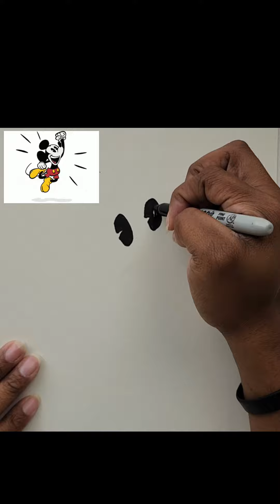How to draw Mickey Mouse coloring for kids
Strategy

The Best TikTok Hashtags to Use to Grow Your Views and Reach

Master TikTok hashtags to ensure your TikTok marketing strategy makes a splash on today’s hottest social media platform.

Stacey McLachlanOctober 21, 2021

Creating great TikTok content is one thing; getting people to actually look at it is another. But harness the power of TikTok hashtags to complement your editing techniques, and you’ll be set to conquer the TikTokosphere (a cool new phrase that is not taking off at the rate I want it to).

If you’re here reading this, you probably already are more than aware TikTok is the social media app that’s swept the world’s smartphone users off their feet. It’s been downloaded more than two billion times and is available in more than 200 countries. TikTok is jam-packed with content and users, which means that it takes some effort and intention to make your videos stand out from the crowd.

Here’s how to master the fine art of the TikTok hashtag to ensure your TikTok marketing strategy will make a splash in the thrashing white-water rapids of today’s hottest social network.

Bonus: Get a free TikTok Growth Checklist from famous TikTok creator Tiffy Chen that shows you how to gain 1.6 million followers with only 3 studio lights and iMovie.

What are TikTok hashtags?

A hashtag is a # symbol, followed by words, acronyms, phrases, numbers, or sometimes even emoji. (Think halloween or dancemom or y2kstyle.)

Basically: hashtags are a way of categorizing content to make it easy for others to find — and for social media algorithms to understand.

TikTok users add hashtags to video captions to help label their content. Importantly, these tags are clickable: if you tap one hashtag, you’ll be taken to a search page with other content that also is labeled with that hashtag. All your studywithme content in one place, finally.

If you want to learn more about how to use TikTok hashtags strategically, watch our video:

Why use TikTok hashtags?

Hashtags are important to use on TikTok because they can extend your reach beyond your followers.

Hashtags can help the TikTok algorithm decide who would be most interested in seeing your content on their For You page (FYP).

They can also get your content discovered by people interested in a particular topic, who might be searching for a specific phrase or tag. For instance, if I want to watch some videos about dinosaurs (and who wouldn’t?), I can just search for videos tagged dinosaur and then gorge on triceratops content for the rest of the night.

TikTok users can follow specific hashtags, so you can wind up in their feed even if they aren’t following your account directly.

One more reason to embrace the hashtaglife? Hashtags can be a good way to build an online community. Encourage others to use a specific branded hashtag, or find and comment on other popular content that’s labeled with relevant hashtags to immerse yourself with the movers and shakers out there.

(Curious about how Instagram’s hashtags work? We’ve got you covered there, too.)

100 top trending TikTok hashtags

Consider this list a good starting point, but TikTok hashtag trends tend to rise quickly and change often, so keep your eye on the Discover page regularly to see what’s hot now.

Halloween